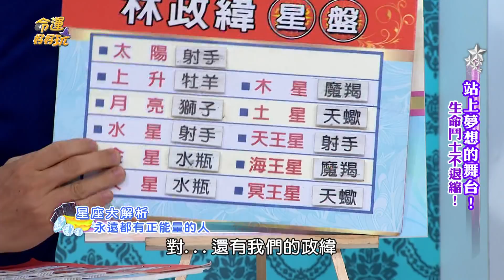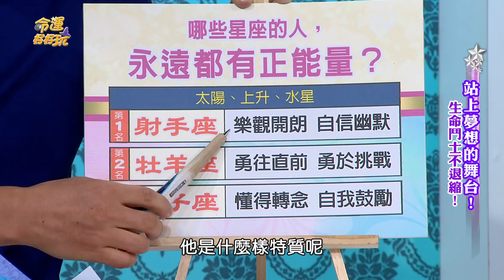【精華版】遇到挫折不退縮 擁有滿滿正能量的星座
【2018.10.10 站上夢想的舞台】